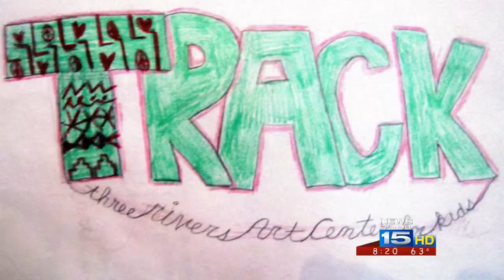First News Sunday: TRACK